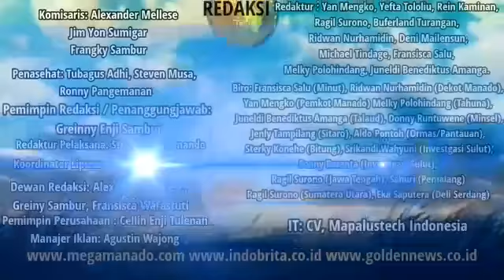Pasar pinasungkulan Terlihat Kumuh dan Kotor. Vepi Rumambi Terkeasn Arongan , Diduga Alergi Wartawan